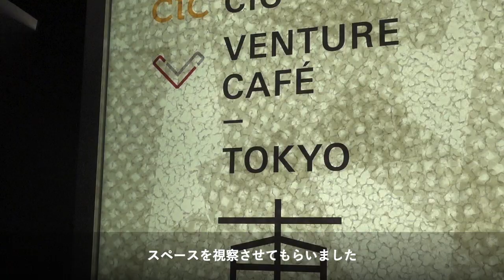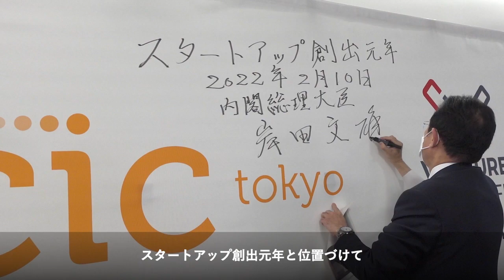スタートアップ企業の視察と車座対話 － 令和4年2月10日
CIC Tokyoを視察し、スタートアップの皆さんと意見交換をさせてもらいました。
経済成長を考えた場合に、イノベーションの担い手であるスタートアップ企業の活躍は欠くことができません。
今年をスタートアップ創出元年と位置づけ、6月までにスタートアップ5か年計画をまとめます。